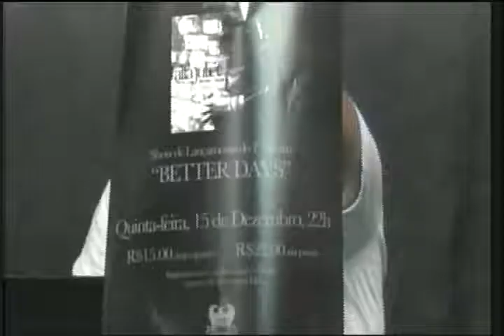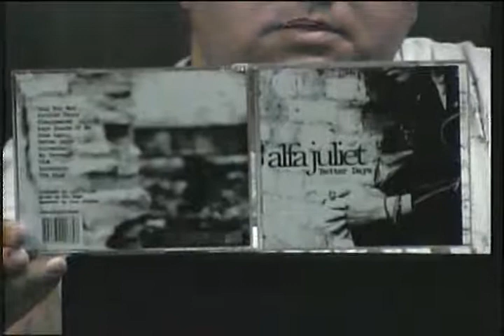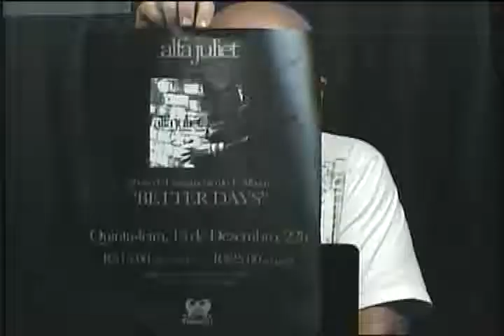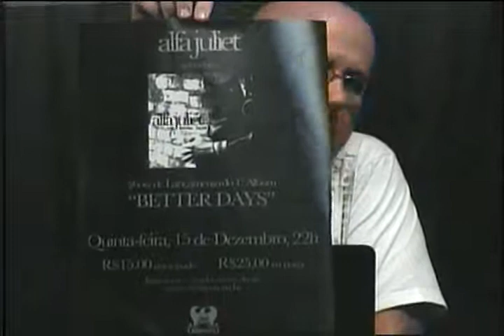Toca uma Palinha com Alfa Juliet 30.11.11